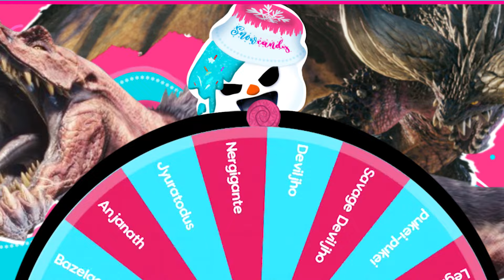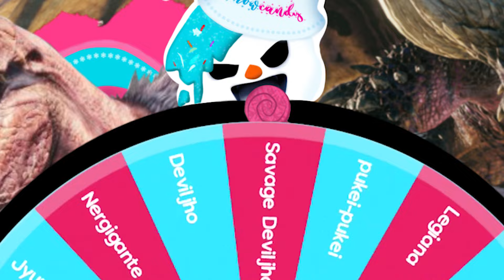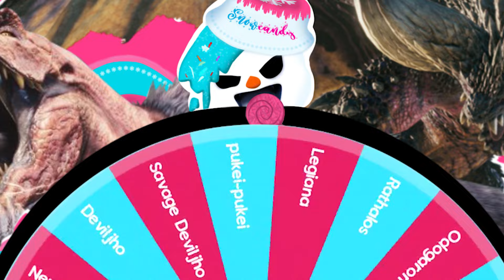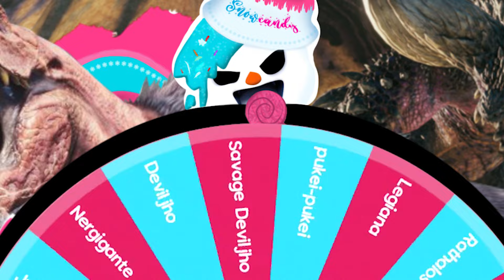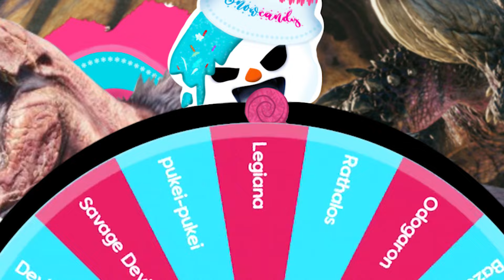สุ่มจับมอนสเตอร์ทั้งหมดจาก Mod ARK Monster Additions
ถ้าชื่นชอบก็อย่าลืมกด ติดตาม♥️ และกด like👍
มาร่วมกันเป็นครอบครัวชาว candysmile 🍭😆 กันนะทุกคนน 🥳❄️ ขอบคุณครับ